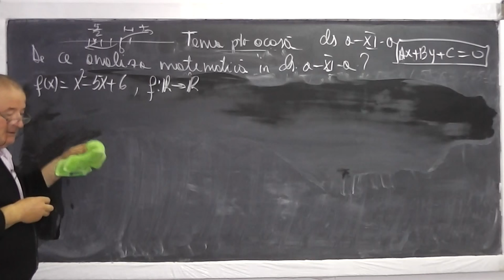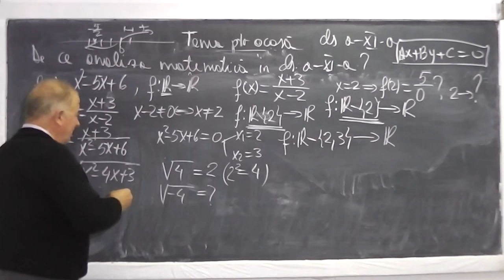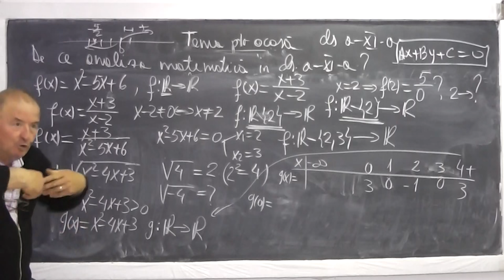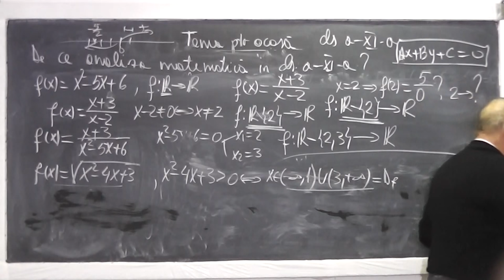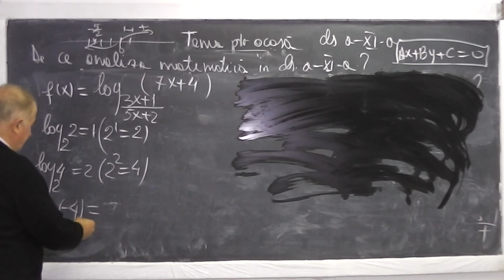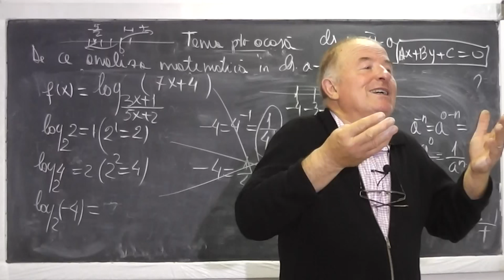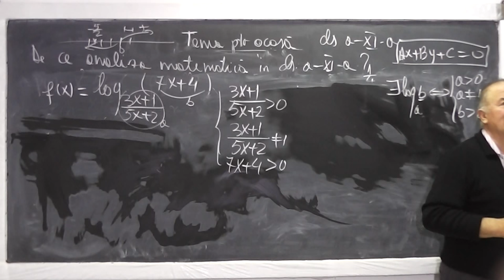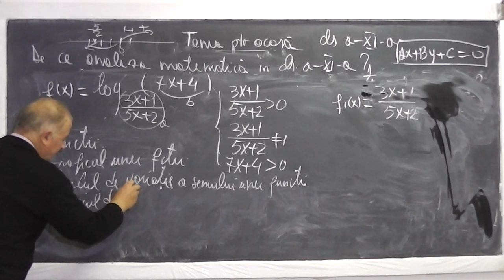2/2 Lectia 603 - Functii | Grafice de functii | Tabelul de variatie a semnului - Analiza - Clasa 11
Daca lectia va este utila, as aprecia un Like si Share - In aceasta lectie de matematica pe care o puteti vedea in direct si pe vorbim despre predicat, multimea de adevar, functie, domeniul de definitie, graficul unei functii, tabelul de variatie a semnului unei functii. Daca lectia va este utila, as aprecia un Share si Like - VIDEO MATEMATICA cu Proful Online sau cautati pe Google: profu online Ioan Ursu

- 1/2 Lectia 603 - Functii | Grafice de functii | Tabelul de variatie a semnului - Analiza - Clasa 11
- 2/2 Lectia 603 - Functii | Grafice de functii | Tabelul de variatie a semnului - Analiza - Clasa 11
- Lectia 603 - Functii | Grafice de functii | Tabelul de variatie a semnului - Analiza - Clasa 11